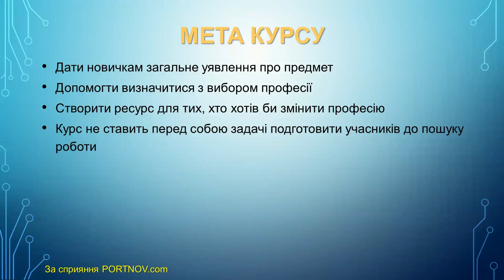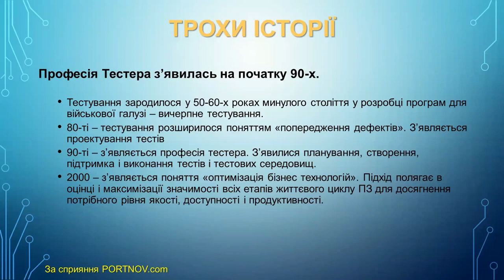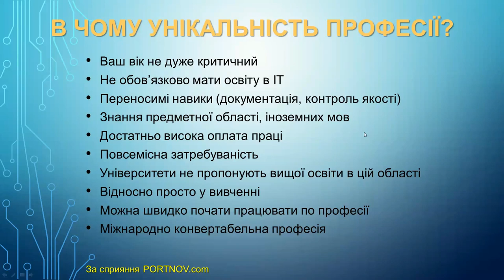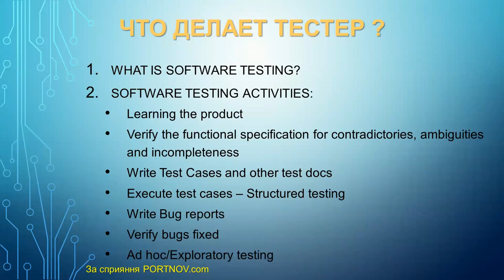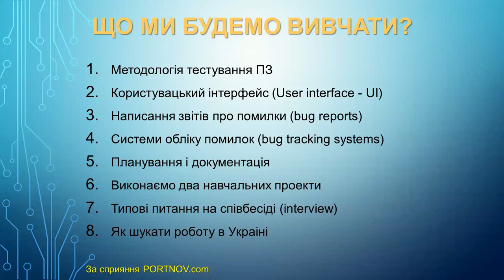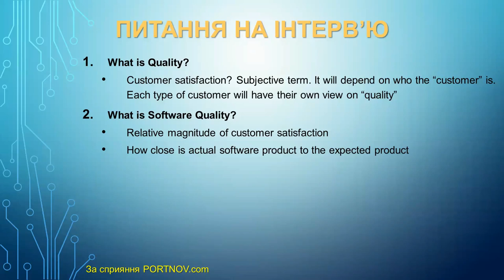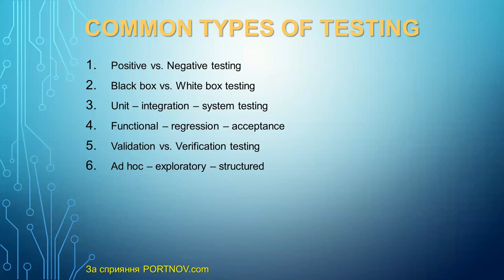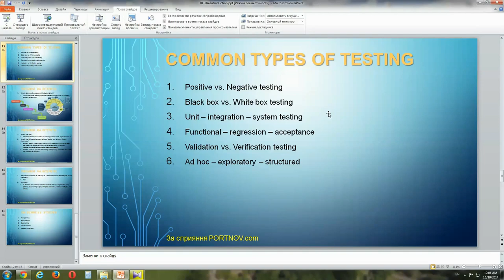Курс тестування. Заняття 1. Вступ: Історія виникнення професії тестера, в чому її суть.